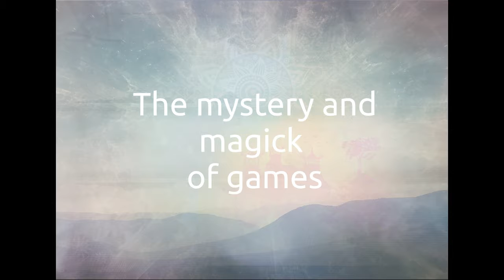4 The mystery and magick of games pt1